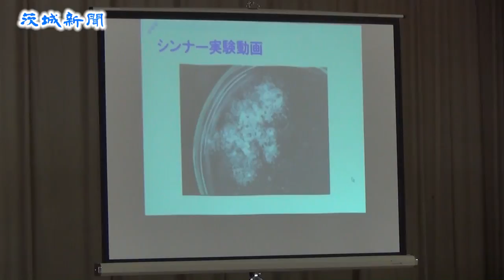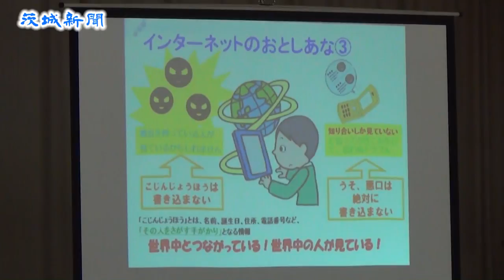薬物乱用・ネットの危険性学ぶ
笠間市平町の市立宍戸小（菅又章雄校長）で20日、薬物乱用やインターネット利用時の危険について学ぶ講演会が開かれ、５、６年生計１０５人が真剣な表情で聞き入った。
　県警少年課少年サポートセンターの松崎正蔵さんが講師を務め、プロジェクターを使って薬物とネット乱用の危険性を訴えた。
　松崎さんは、シンナーが発泡スチロールを溶かす様子を収めた動画を示し、体に及ぼす悪影響を強調。覚せい剤や大麻などの怖さも説明し、「薬物に手を出して幸せになった人は一人もいない」と強い口調で警鐘を鳴らした。
　インターネットに関しては、掲示板などの書き込みが人の気持ちを傷つけ、悪用される可能性もあると指摘。「個人情報や悪口、うそは絶対に書かないでほしい」と利用する際にはマナーを守るよう呼び掛けた。
　６年の深沢茜さん（12）は「薬物には近づかないようにし、誘われてもはっきり断る。ネット利用の落とし穴にも気を付けたい」と話した。